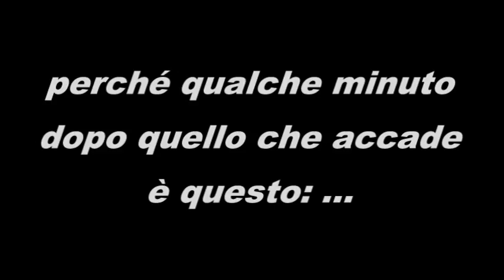I problemi degli autobus per il Campus di Catanzaro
Molti studenti a Catanzaro hanno difficoltà a raggiungere l'università con gli autobus; pochi e troppo affollati. Vicino al Campus, c'è anche una stazione ferroviaria "fantasma". Le voci degli utenti.